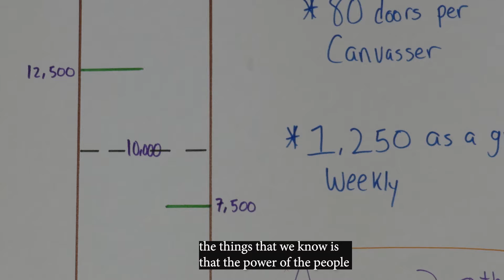Portrait of a Campaign - Introduction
In the 1970s when I was a work study student at Edinboro University, David Weinkauf asked me to do audio for him on a film titled; "Pedagogy and Politics: Notes From A Survivor". The film was about an election for schoolboard. An independent candidate was running and we followed his campaign. In honor of my mentor I am going to follow the Summer Lee's campaign for reelection. I will be posting short clips from now till April 28, 2020. The clips will then be assembled into a longer film.